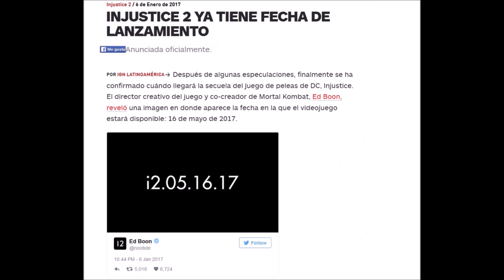Mortal Kombat XI - (Ed Boon Ya Piensa En MK 11)